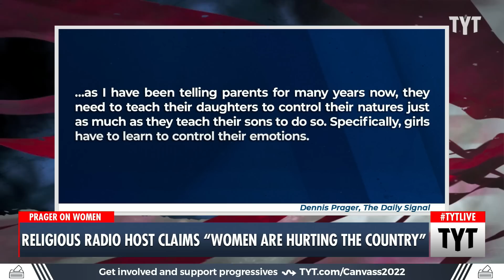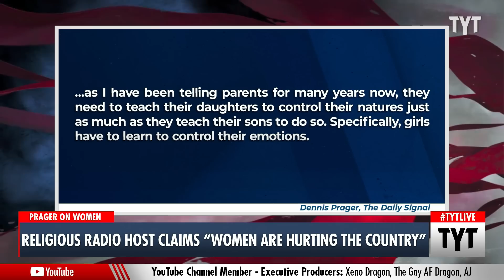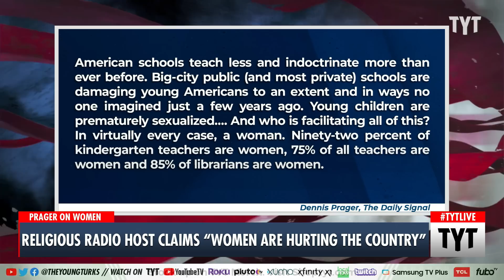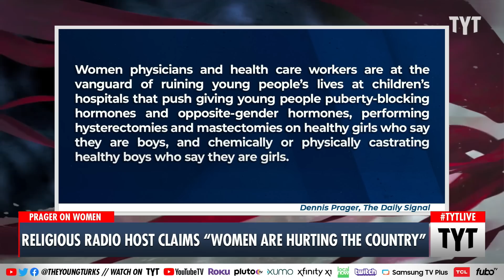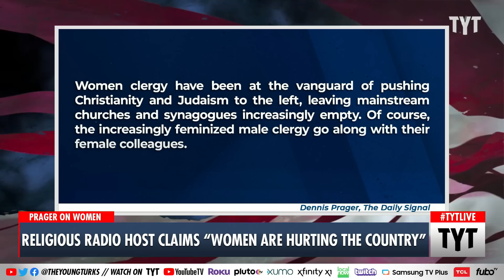Dennis Prager: Women Are Ruining America With Their Emotions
Someone needs to examine why is Dennis Prager thinking about sexualizing children.  Ana Kasparian and John Iadarola discuss on The Young Turks.

220831__TB02